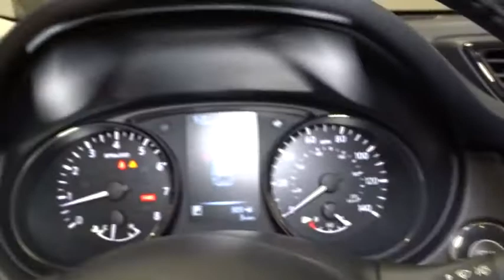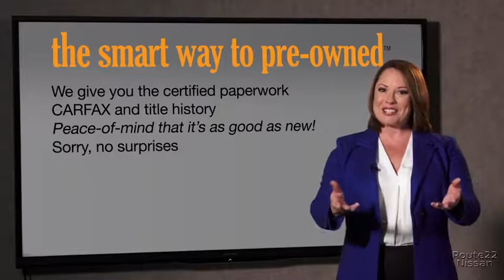2017 Nissan Rogue Hillside, Newark, Union, Elizabeth, Springfield, NJ 371118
Integrated Roof Antenna,Wireless Streaming,Bluetooth Wireless Phone Connectivity,Radio: AM/FM/CD/RDS/AUX NissanConnect w/Navigation -inc: mobile apps and services, Bose audio w/9 speakers, 7 color touch-screen display, USB connection port for iPod interface and other compatible devices, Bluetooth hand-free phone system, streaming audio via Bluetooth, SiriusXM Satellite Radio, hands-free text messaging assistant, Nissan voice recognition for navigation and audio, SiriusXM Traffic, SiriusXM Travel Link (weather, fuel prices, movie listings, stock info and sports scores) and Siri Eyes Free,2 LCD Monitors In The Front,Radio w/Seek-Scan, MP3 Player, Clock, Speed Compensated Volume Control, Aux Audio Input Jack, Steering Wheel Controls and External Memory Control,Black Grille w/Chrome Surround,LED Brakelights,Deep Tinted Glass,Wheels: 18 Aluminum Alloy,Galvanized Steel/Aluminum/Composite Panels,Clearcoat Paint,Chrome Bodyside Insert, Black Bodyside Cladding and Black Wheel Well Trim,Body-Colored Rear Bumper w/Black Rub Strip/Fascia Accent and Chrome Bumper Insert,Front Fog Lamps,Tailgate/Rear Door Lock Included w/Power Door Locks,Chrome Side Windows Trim,Fully Automatic Aero-Composite Halogen Daytime Running Auto High-Beam Headlamps w/Delay-Off,Power Liftgate Rear Cargo Access,Body-Colored Front Bumper w/Chrome Rub Strip/Fascia Accent,Variable Intermittent Wipers,Roof Rack Rails Only,Body-Colored Power Heated Side Mirrors w/Manual Folding and Turn Signal Indicator,Fixed Rear Window w/Fixed Interval Wiper, Heated Wiper Park and Defroster,Compact Spare Tire Mounted Inside Under Cargo,Steel Spare Wheel,Chrome Door Handles,Tires: P225/60R18 AS,Lip Spoiler,Power Rear Windows and Fixed 3rd Row Windows,Driver / Passenger And Rear Door Bins,Full Cloth Headliner,Cruise Control w/Steering Wheel Controls,Remote Releases -Inc: Proximity Cargo Access and Mechanical Fuel,NissanConnect Selective Service Internet Access,Dual Zone Front Automatic Air Conditioning,Perimeter Alarm,Interior Trim -inc: Metal-Look Door Panel Insert, Chrome And Metal-Look Interior Accents,Gauges -inc: Speedometer, Odometer, Engine Coolant Temp, Tachometer, Trip Odometer and Trip Computer,Remote Keyless Entry w/Integrated Key Transmitter, Illuminated Entry, Illuminated Ignition Switch and Panic Button,FOB Controls -inc: Trunk/Hatch/Tailgate and Remote Engine Start,Quick Comfort Heated Front Bucket Seats -inc: 6-way power driver's seat w/power lumbar support and memory, 4-way adjustable front passenger seat and front seatback storage,Day-Night Auto-Dimming Rearview Mirror,HomeLink Garage Door Transmitter,Tracker System,Leather Appointed Seat Trim,Front Cupholder,Trunk/Hatch Auto-Latch,Trip Computer,Cargo Space Lights,Outside Temp Gauge,Leather/Metal-Look Gear Shift Knob,Driver And Passenger Visor Vanity Mirrors w/Driver And Passenger Illumination, Driver And Passenger Auxiliary Mirror,Vinyl Door Trim Insert,Valet Function,Glove Box,Memory Settings -inc: Driver Seat and Door Mirrors,Full Carpet Floor Covering,Carpet Floor Trim,HVAC -inc: Underseat Ducts and Console Ducts,3 12V DC Power Outlets,Power 1st Row Windows w/Driver 1-Touch Up/Down,Rear Cupholder,Engine Immobilizer,40-20-40 Folding Split-Bench Front Facing Manual Reclining Fold Forward Seatback Rear Seat w/Manual Fore/Aft,Cargo Area Concealed Storage,Front Map Lights,Full Floor Console w/Covered Storage, Mini Overhead Console w/Storage and 3 12V DC Power Outlets,Heated Leather/Metal-Look Steering Wheel,Driver Foot Rest,Systems Monitor,Air Filtration,Seats w/Leatherette Back Material,Delayed Accessory Power,Proximity Key For Doors And Push Button Start,Manual Anti-Whiplash Adjustable Front Head Restraints and Manual Adjustable Rear Head Restraints,Power Door Locks w/Autolock Feature,Manual Tilt/Telescoping Steering Column,Fade-To-Off Interior Lighting,Analog Display,Front Center Armrest w/Storage and Rear Center Armrest,Electric Power-Assist Speed-Sensing Steering,Automatic Full-Time All-Wheel Drive,Multi-Link Rear Suspension w/Coil Springs,Gas-Pressurized Shock Absorbers,Engine: 2.5L DOHC 16-Valve I4 -inc: ECO mode,Front And Rear Anti-Roll Bars,Transmission: Xtronic CVT Automatic -inc: sport mode switch,,14.5 Gal. Fuel Tank,GVWR: 2,122 kgs (4,678lbs),Permanent Locking Hubs,Single Stainless Steel Exhaust,110 Amp Alternator,4-Wheel Disc Brakes w/4-Wheel ABS, Front And Rear Vented Discs, Brake Assist, Hill Descent Control and Hill Hold Control,Strut Front Suspension w/Coil Springs,Battery w/Run Down Prote